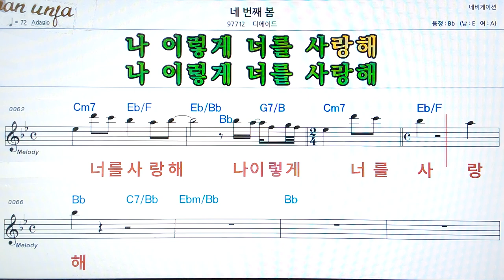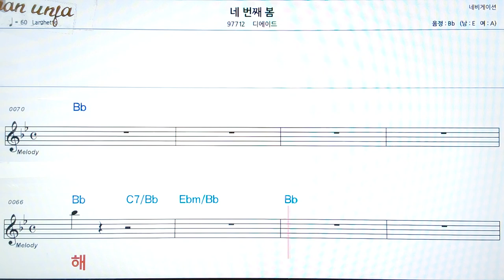네번째 봄/디에이드👍악보, 코드,가사,Karaoke*가라오케 반주